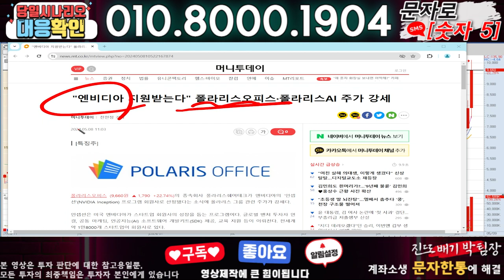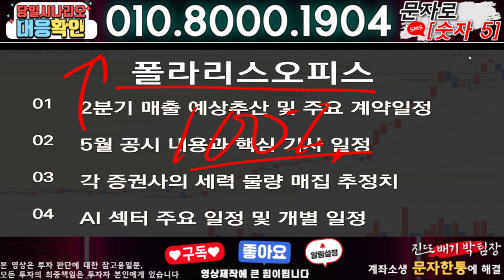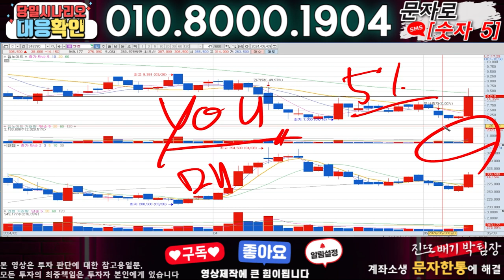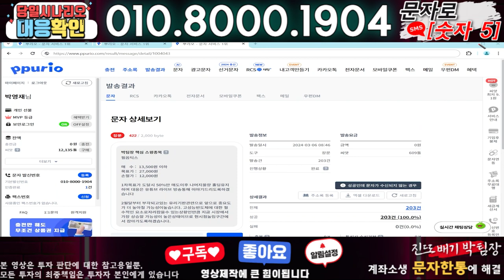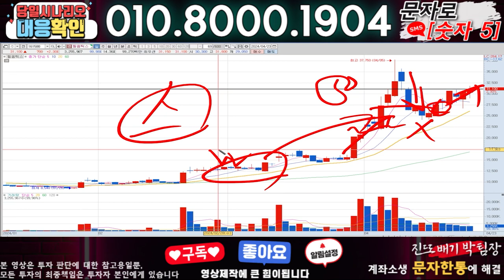폴라리스오피스 ) 3분전 기습속보-공식입장발표!! 무슨일인가?